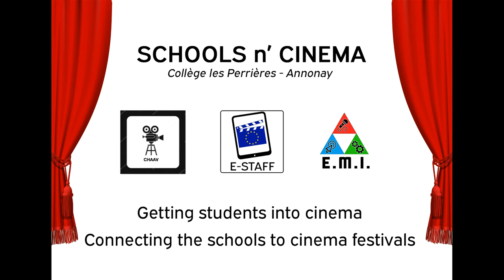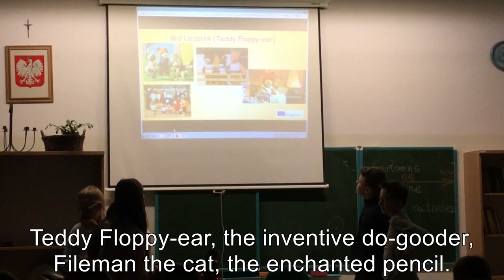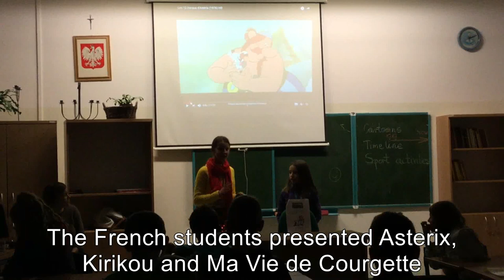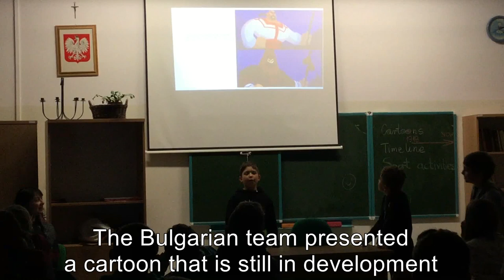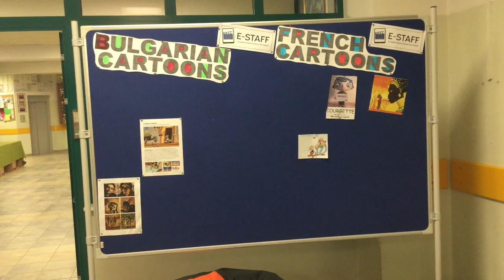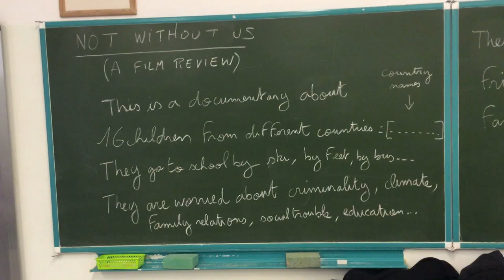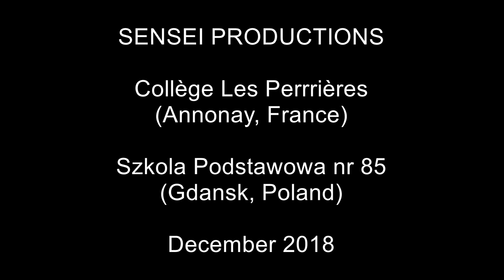Schools & Cinema : international cooperation (Gdansk, Dec 2018)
The E-STAFF project unites six European schools around cinema and media learning. This is an example of how the project works in class through international joint teaching.

Part 1 : Cartoon character Workshop. This workshop was organized by the Polish team led to a presentation by the Polish, Bulgarian and French students.

Part 2 : Schools and cinemas. With limited preparation, the students watched the German Documentary "Not Without Us" in a cinema and performed review activities in class on the next day.